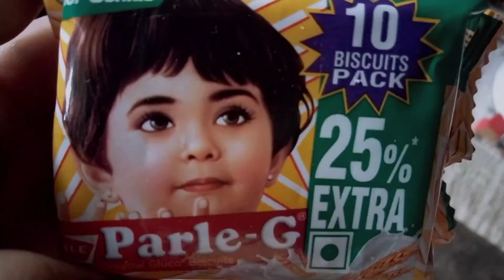cake decoration a golap toiri cream chara